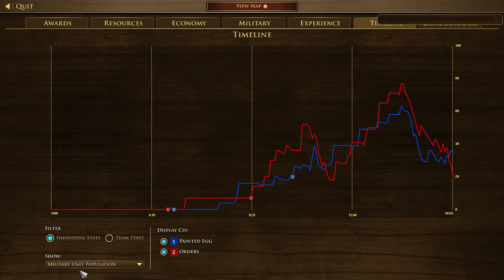Attempting To Stop The Chinese Deathball [AOE3]